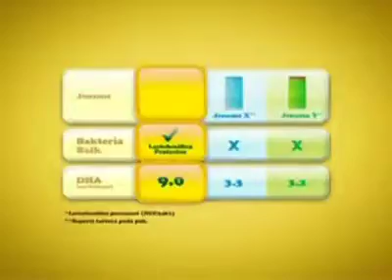TV-8 ad breaks (23.09.2009)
@behtv2005 Edited xox polident Neutrogena L'Oreal Paris caltex Scotts commercial upload please?